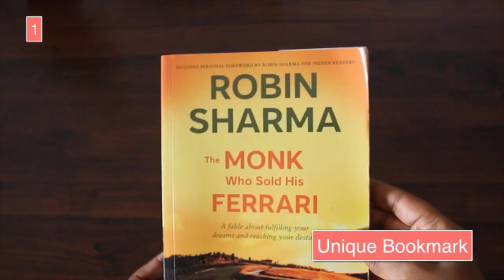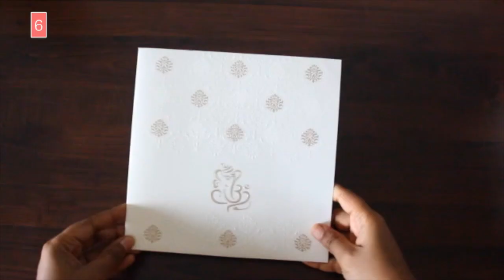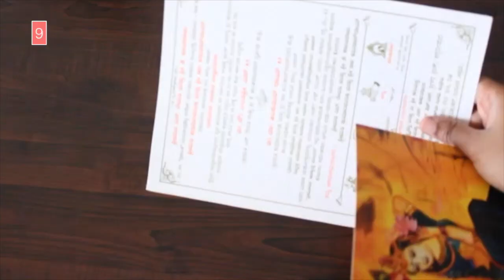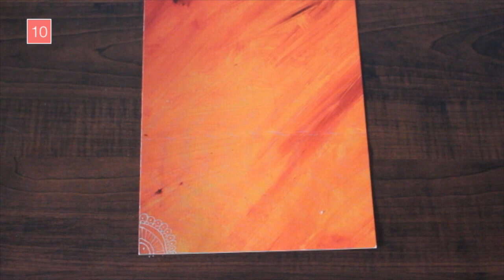10 Ideas of wedding card craft |Best use of old wedding invitations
Hey there !Here are ways to reuse old invitation cards and make some useful crafts from them .

Please leave a comment on whether or not you liked the video and what I can do to improve my subsequent videos. Your feedback and suggestions are very important to me :)

Please share , like and leave your comments :)